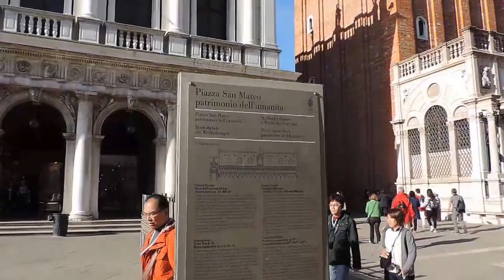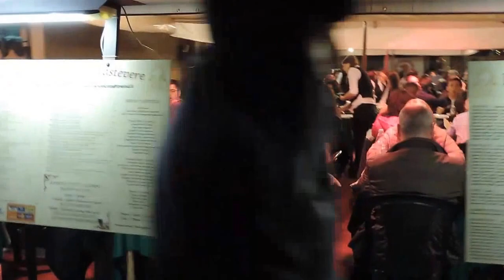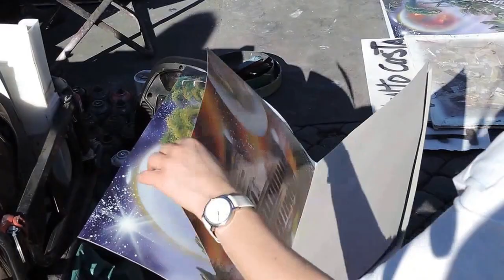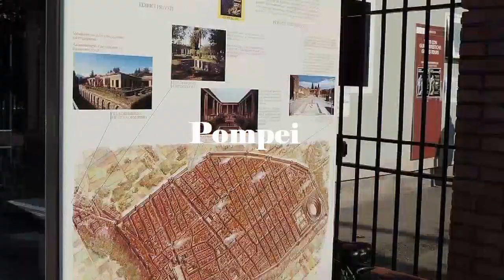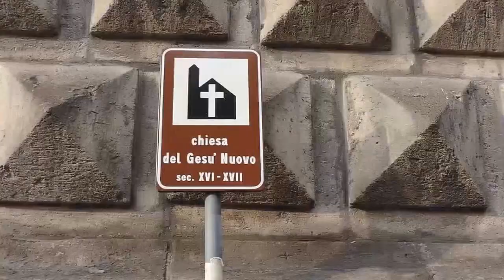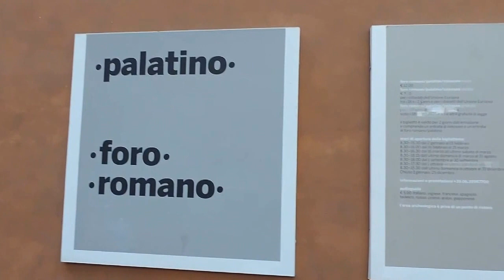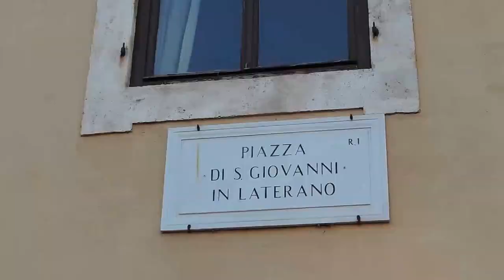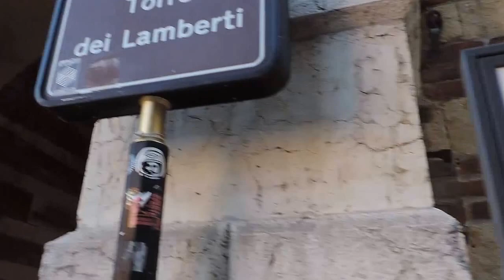ITALIJA 2015 - Moje putovanje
ITALIJA 2015 ( Venecija, Padova, Rim, Pompei, Napulj, Verona )